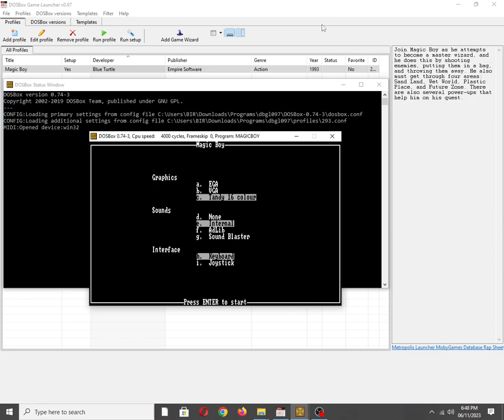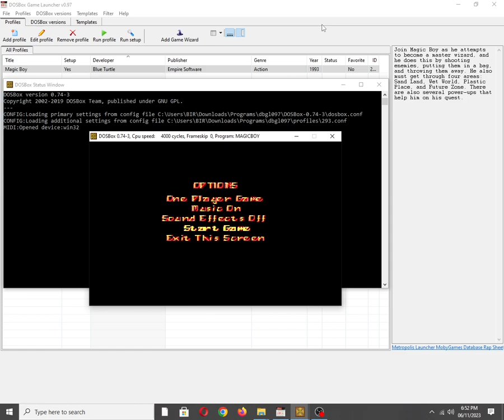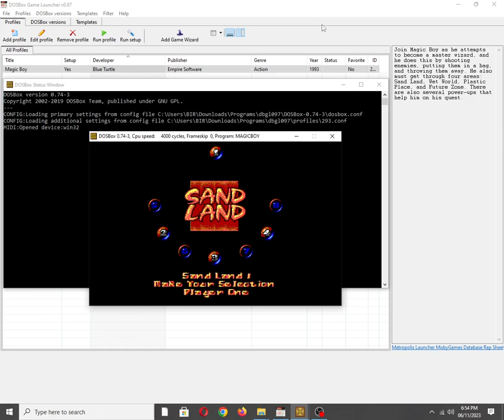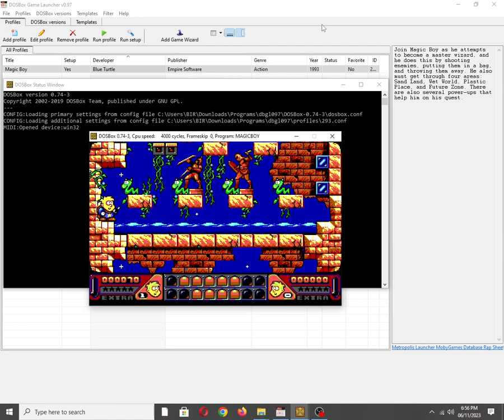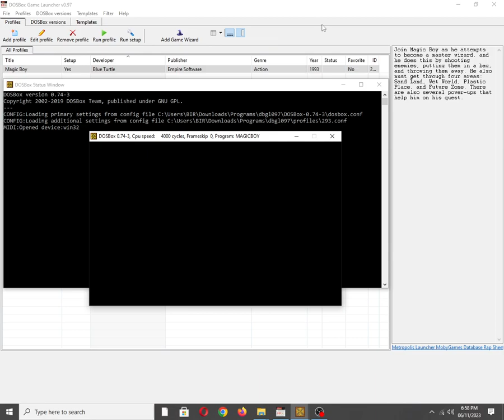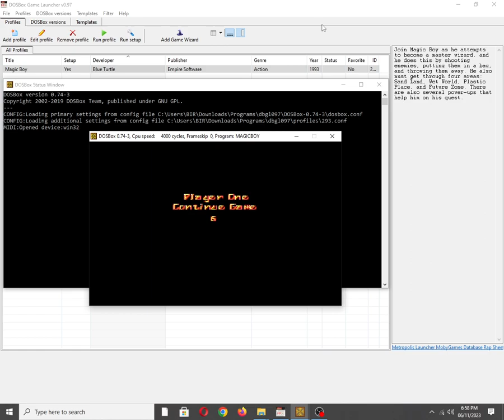Magic Boy [MS DOS] Some Music on IBM PC Speaker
Mobygames description:
Join Magic Boy as he attempts to become a master wizard, and he does this by shooting enemies, putting them in a bag, and throwing them away. He also must get through four areas: Sand Land, Wet World, Plastic Place, and Future Zone. There are also several power-ups that help him on his quest.

Also available on:
Vanillo: ✅☑✔
COS.TV: ✅✔☑